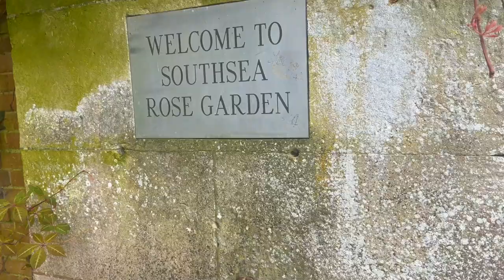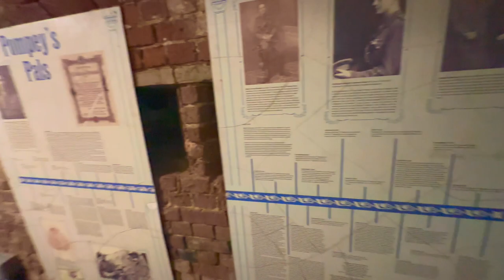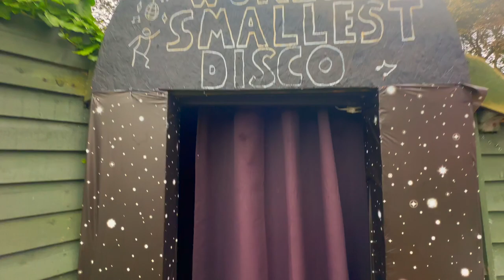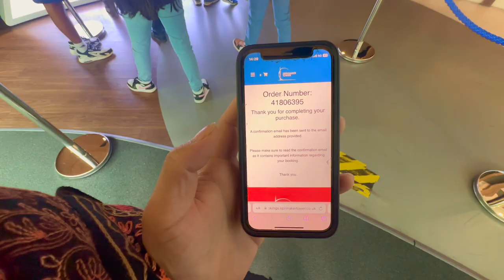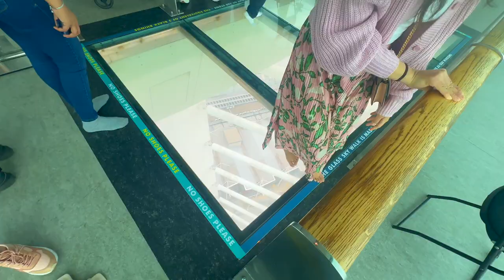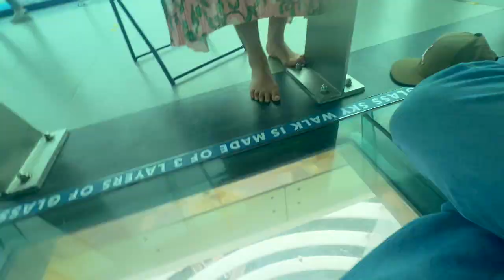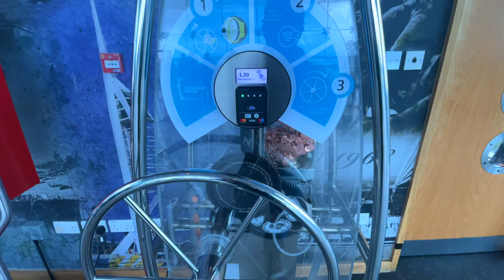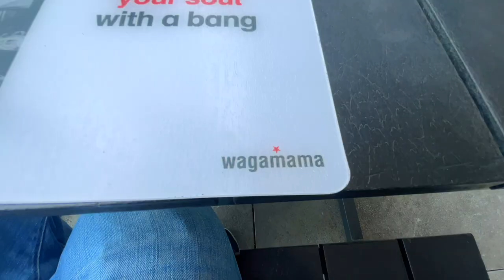Model Village And Beautiful View from Portsmouth Tower🗼 Timirama Vlogs-34♥️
Location: Model Village, Southsea.
                 Spinnaker Tower, Porthsmouth.